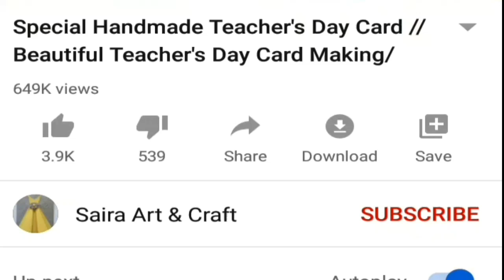Easy and beautiful card for friendship day/ How to make a friendships day card easy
easy and beautiful card for friendship day / how to make a friendship day card

In this video i am showing how to make easy and beautiful card for friendship day / how to make a friendships day card / friendship day card easy / friendship day card simple / friendship day card for best friend / friendship day gift ideas / friendship day date / friendship day date 2020 / happy friendship day. This card is very easy to make and this beautiful card can bring smile on your best friends' face. Hope you enjoy this video a lot. If you liked our video then give us your feedback in comments. Thanks!